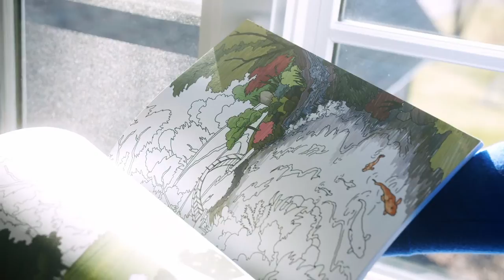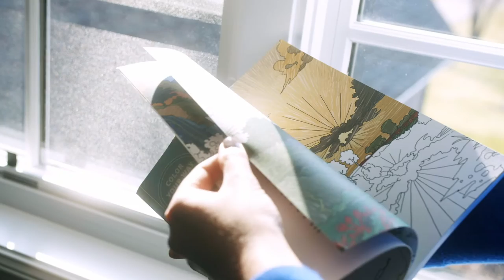Hannah Baiardi - Distant Land - (Official Music Video)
Hannah Baiardi's utopian song "Distant Land" gets your toe tapping and your groove on.  Filmed in her native college town of Ann Arbor, MI, her quirky video conjures a nostalgia for childhood innocence and creative escape.

Directed/Produced by Hannah Baiardi
Co-Directed/Cinematography by Santiago Bukovsky
Animation/Visual “Leaf” Effect by Alec Richker